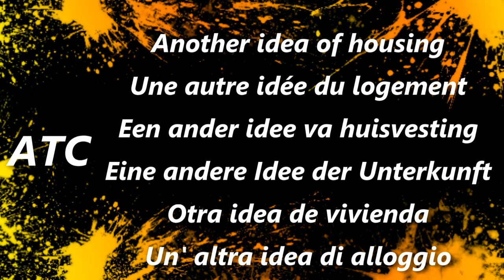DIY Pallet couch from reclaimed wood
What’s up??? I hope that you are all doing well as usual and in today’s video I will be explaining how I have make my sectional couch out of pallets

More here:

Would you like to support ATC for more sustainable consumption patterns? Take part of the 1 reservation = 1 tree planted program, book here and share: